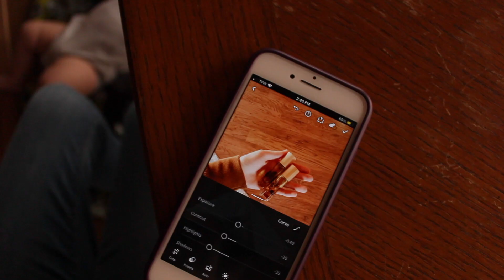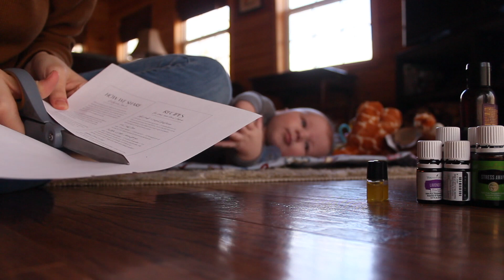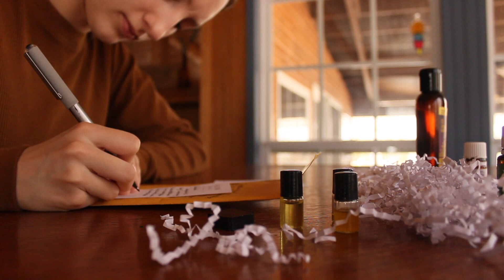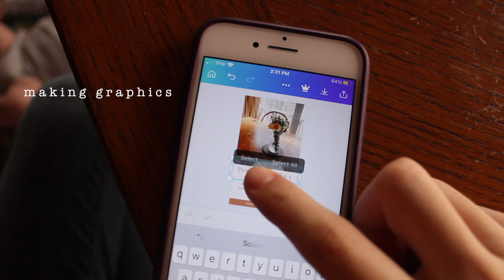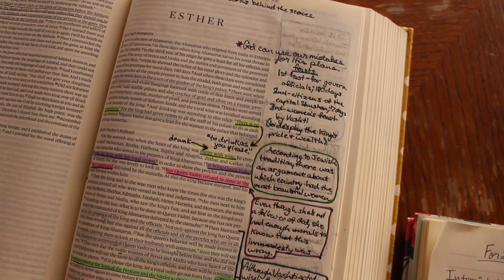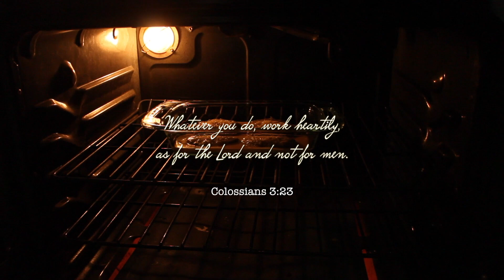WORK Day in the Life | insta, blog, youtube, + young living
Make sure to sign up to my newsletter to receive free resources, recipes, faith content, + more each month!